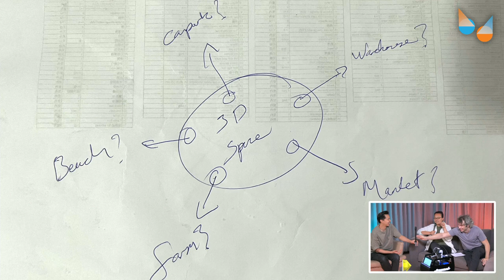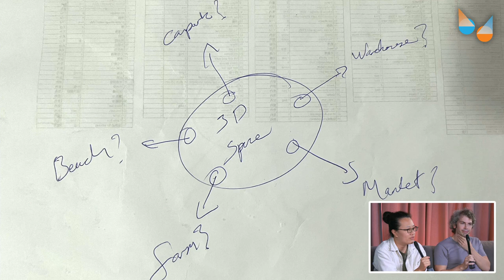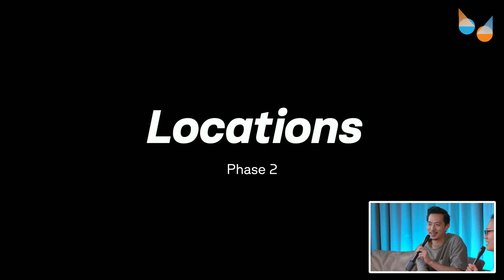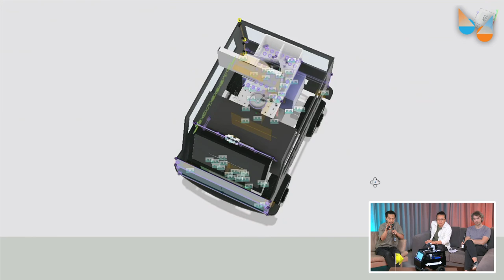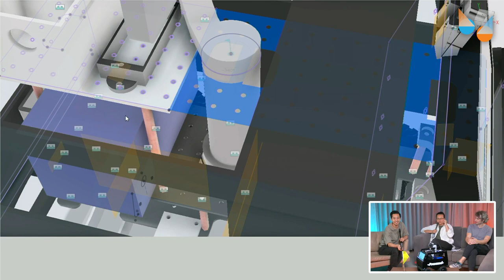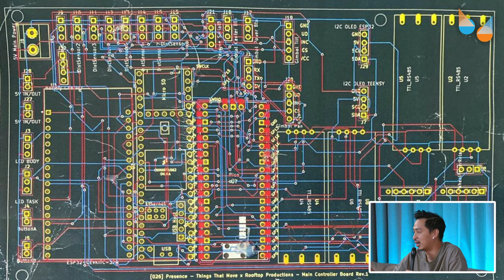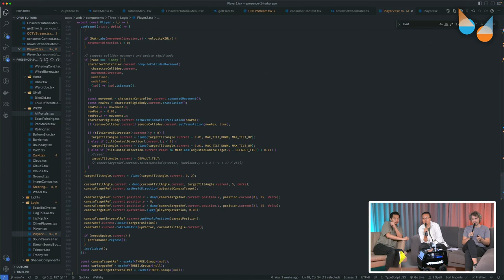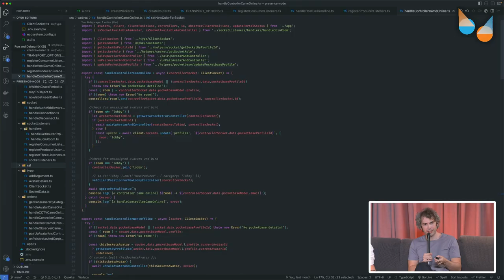Presence Online Sharing | 《遙距在場》網上分享會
Phase II of Presence is finished last week. Our three main artists, Ivor Houlker, Kenny Wong Chi-chuen and Michelle Li, along with performers of the show, will share about the creative direction and process, technology development and application, and creative achievements. Please feel free to join us. We’d love to hear your feedback and questions.

表演未來系列：《遙距在場》 Future of Performance: Presence
《遙距在場》第二階段於17－26／3已於網上完成。是次網上分享會，主要創作個人－艾浩家、黃智銓、李婉晶將連同幾位表演者，分享節目創作方向和過程、科技發展及應用、及創作成果。有興趣的朋友萬勿錯過！

Curated and Presented by Freespace
This is an accredited event celebrating the 25th anniversary of the establishment of the Hong Kong Special Administrative Region.
Part of the research and development is supported by HKADC. Hong Kong Arts Development Council fully supports freedom of artistic expression. The views and opinions expressed in this project do not represent the stand of the Council.

自由空間策劃及主辦
此節目為慶祝香港特別行政區成立二十五周年的認可活動。
此節目部份研究計劃由香港藝術發展局資助。香港藝術發展局全力支持藝術表達自由，本計劃內容並不反映本局意見。